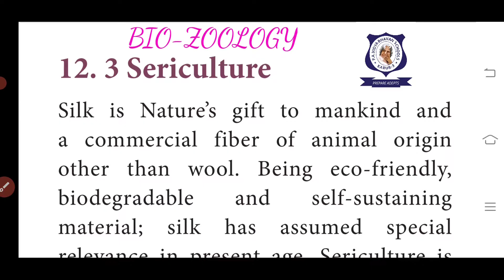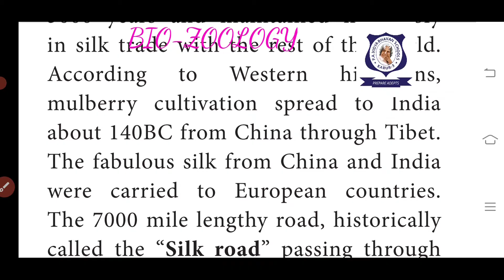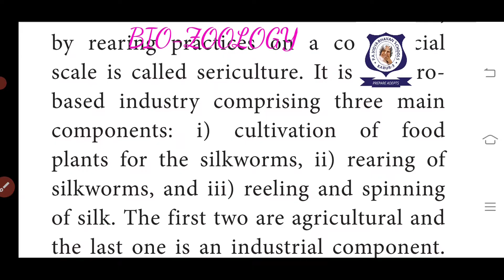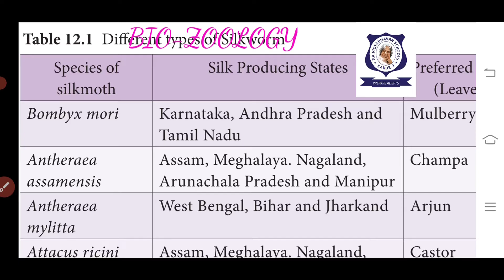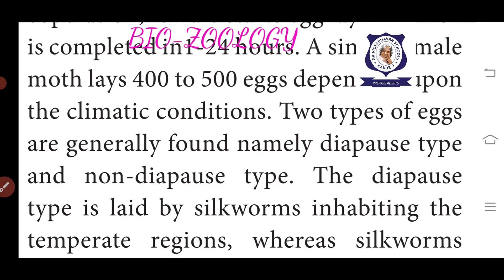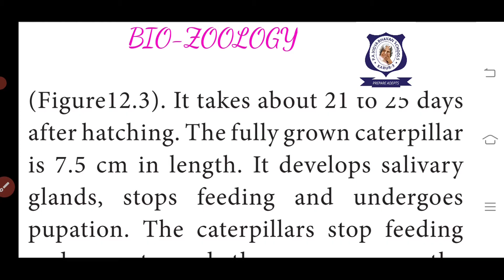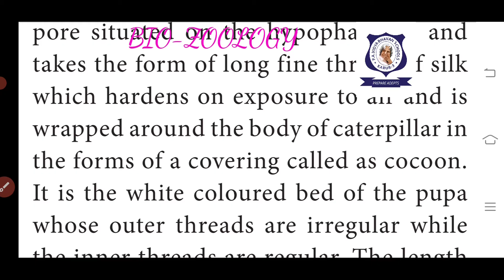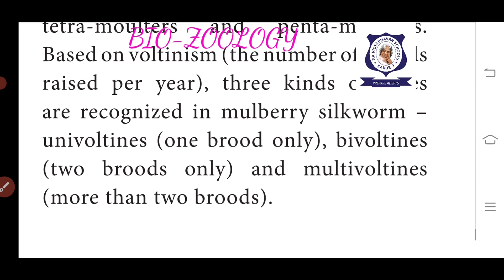11th em bio-zoology sericulture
Unit-5,chapter-12,class-2